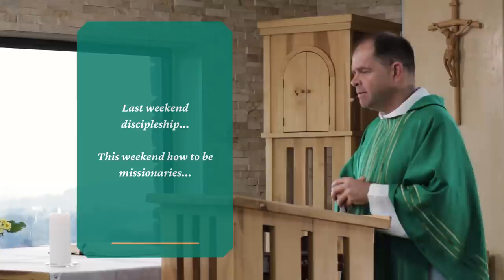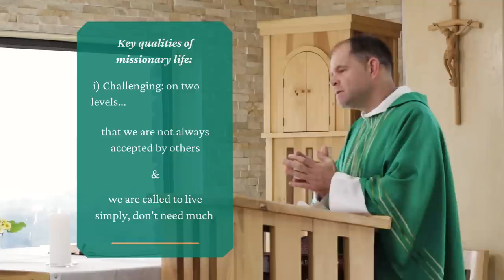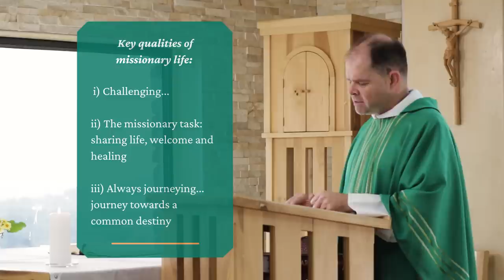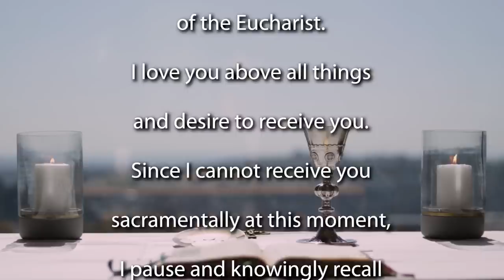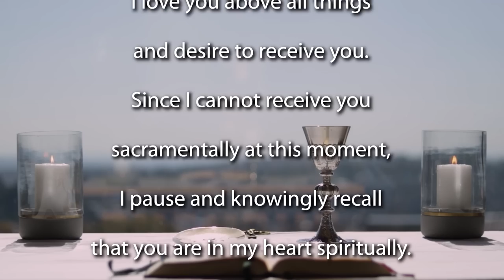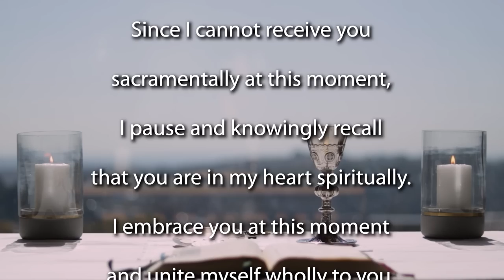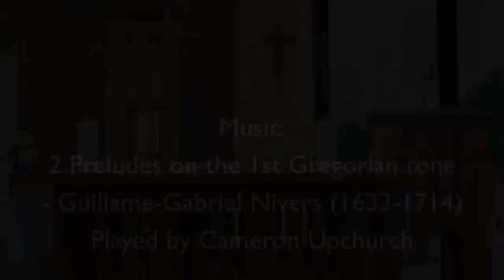Mass for the 14th Sunday of Ordinary Time 2022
Join the Jesuit Institute South Africa and Fr Russell Pollitt SJ to celebrate Mass for the 14th Sunday of Ordinary Time - year C.

       • Psalm 66:1-7,16,20
       • Second Reading Galatians 6:14-18
       • Acclamation Colossians 3:15-16